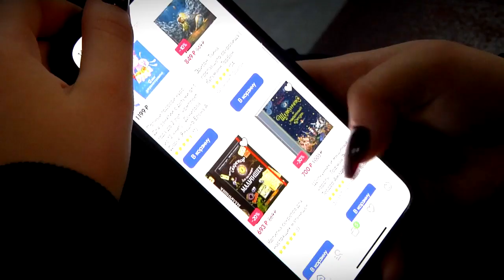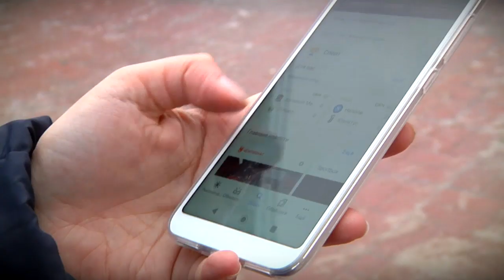Могут ли жители областной столицы провести день вне сети